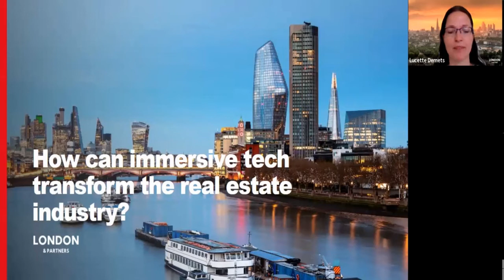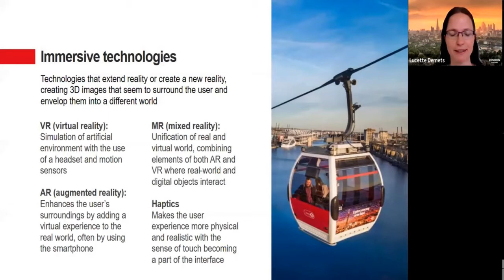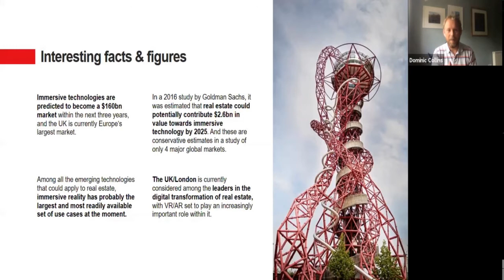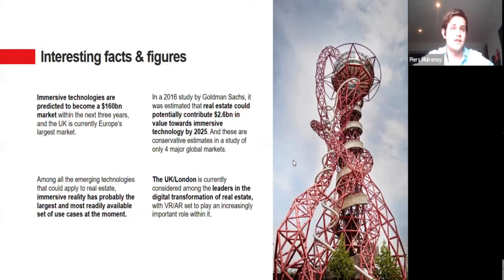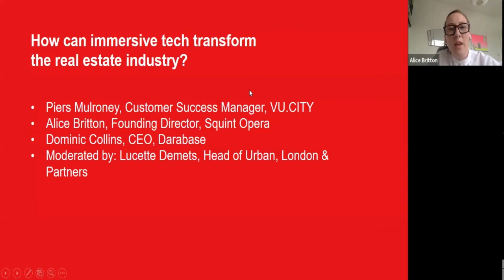How can immersive tech transform the real estate industry?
"In a 2016 study by Goldman Sachs, it was estimated that real estate could potentially contribute $2.6bn in value towards immersive technology by 2025.
Even though the industry has often been slow to adopt innovation, the tide has been changing. Hear how immersive tech can transform the real estate industry from a great panel of experts."

Speakers:
Lucette Demets, Head of Urban, London & Partners
Dominic Collins, CEO & Co-Founder, Darabase Limited
Alice Britton, Founding Director, Squint/ Opera
Piers Mulroney, Strategic planning & Policy Manager, Vu.City